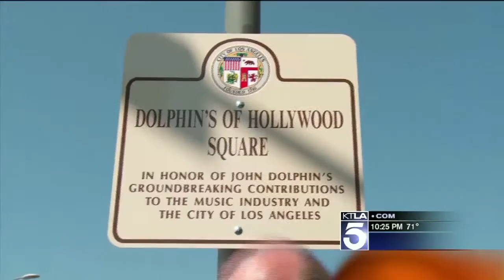KTLA Channel 5 - RECORDED IN HOLLYWOOD MUSICAL - The Story of John Dolphin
RECORDED IN HOLLYWOOD THE MUSICAL is the Story of John Dolphin. This LA Times Critics pick tells the true and fascinating love, life and times of 1950’s Los Angeles entrepreneur and activist John Dolphin–the trailblazing black businessman who made his mark on the national music scene long before Motown ever existed. Dolphin opened Dolphin’s Of Hollywood Record Shop on legendary Central Avenue in 1948 and, along with his regular radio broadcasts and four record labels, launched and helped to build, the careers of some of the biggest names in music. Facing police opposition, the shop and its broadcasts were a gathering place for music lovers from every race and background and became “the place to be” in LA in the 50’s.  Dolphin played a real role in integrating the Los Angeles music scene and helped bring R&B into the mainstream for all time.